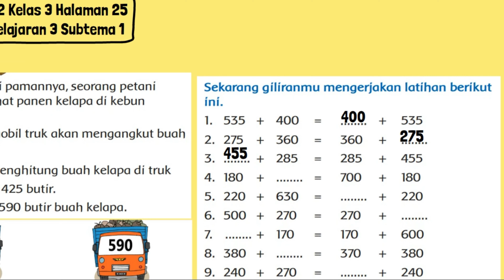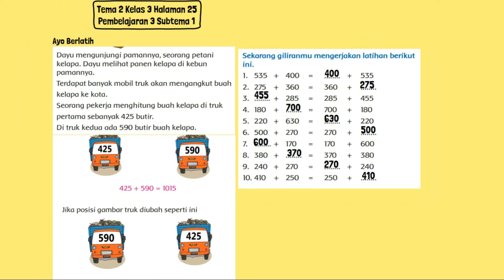Sekarang Giliranmu Mengerjakan Latihan Berikut Ini 535 + 400